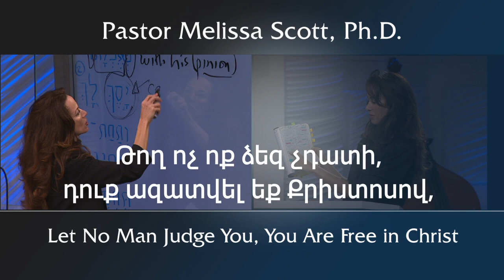Թող ոչ ոք ձեզ չդատի, դուք ազատվել եք Քրիստոսով- Կողոսացիներ շարքի գլուխ 2 #15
Most people today view religion as a set of rules and regulations they have to keep, but this is not the message of the New Testament. We are told to let no on judge us in what we do or don’t do, as well as not to judge others who are weak in their faith or understanding. The law was given to set people apart for God’s purpose, but we have a better covenant now in Jesus Christ. We are not under the curse of the law anymore, so why would anyone want to go back under it?